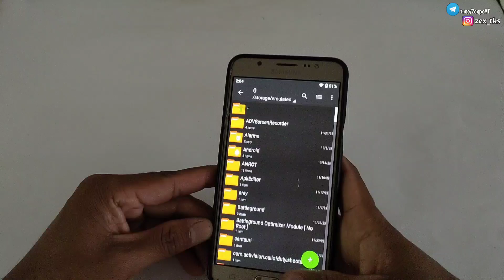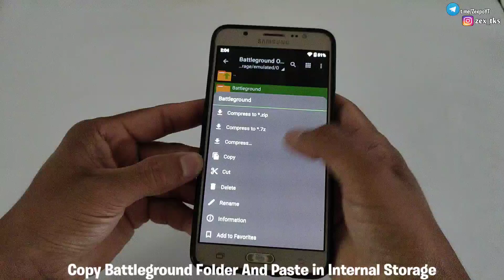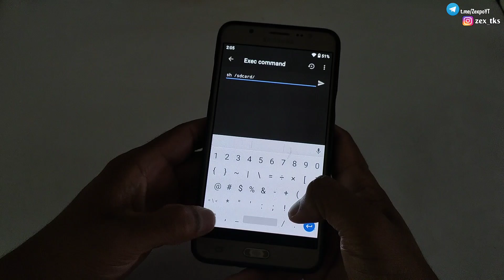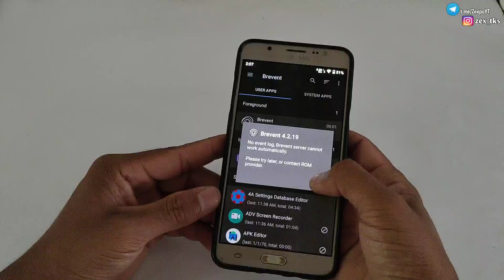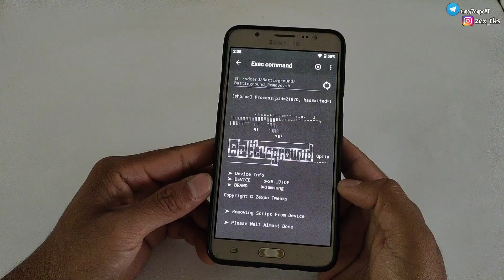BATTLEGROUND OPTIMIZER Gaming Module Without Root | Fix Lag & Stable FPS | Max Performance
Queries Solved-
overclock android no root
overclock android
lag fix
overclock
no root